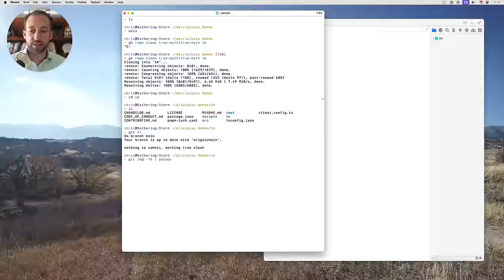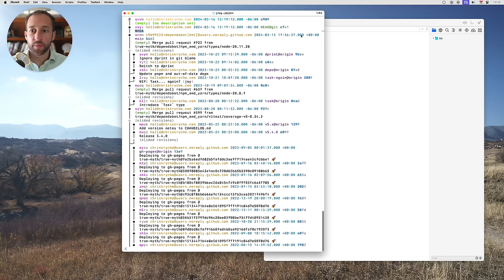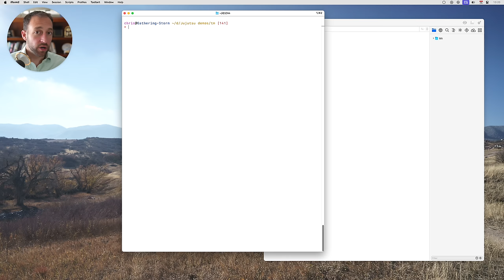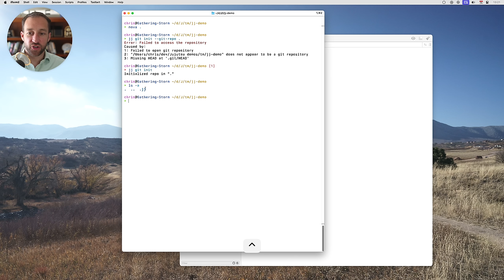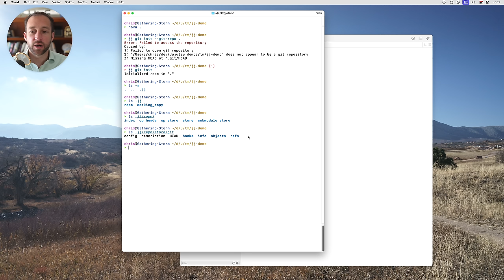What if version control was AWESOME?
An introduction to the Jujutsu Version Control system!

Chapters:
0:00 Introduction and background
0:49 Distributed version control background
2:57 What is Jujutsu?
5:27 The gg GUI for jj
5:58 Git interop and basic Jujutsu usage
9:08 A first commit
9:57 More than a nice UI for Git
11:09 A standalone Jujutsu repo
12:38 Working with Jujutsu
14:40 Change evolution (obslog)
17:31 jj undo 🫨
18:40 Making changes and jj split
20:15 jj new, jj describe, and jj commit
22:13 Changing earlier commits
23:43 Conflicts 🤯
28:21 Jujutsu is cool 😎